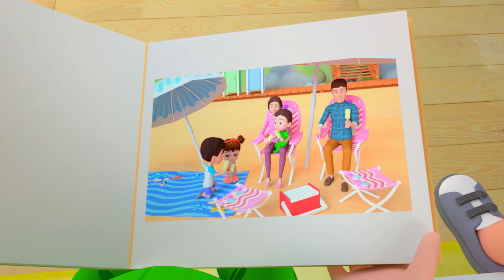Pitter-Patter | Rain Song and MORE Nursery Rhymes and Kids Songs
Lyrics:

Pitter-patter rain is raining,
Let’s get ready play outside
Pitty-patty heart is beating
What to wear can’t decide

Rain is raining pat-pat
I am running tap-tap-tap
All the family is inside
I am jumping side to side

My little Peter, let me wear
Rubber boots keep dry inside
Rain coat here you can wear
Do what ever it is wide

I see puddle on backside

All the family is outside